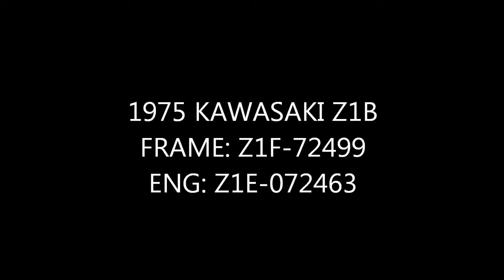Pittsburgh Steeler Kawasaki Z1 900 1975 Z1B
See the smoke stacks of the steel mills? I traveled to an aging neighborhood in the hills around Pittsburgh to get this. .They needed a new family car and had fallen on hard times. They fired it up and I noticed the typical tach cable O-ring was seeping oil.  The engine sounded good so I loaded it up. I have not restored this yet. It is exactly as found in Pittsburgh.
Details:

Z1F-72499 , Z1E 072463.
miles: 11,353 actual
Runs.
spokes are rusty
seat recovered
oem key
no tool kit, airbox lid missing
frame is original paint with perfect gusset area. no stress cracks. straight steering stopper.
front fender chrome is bad.
engine: no broken cooling fins and all exhaust studs are good
tank has very light rust inside
Good title